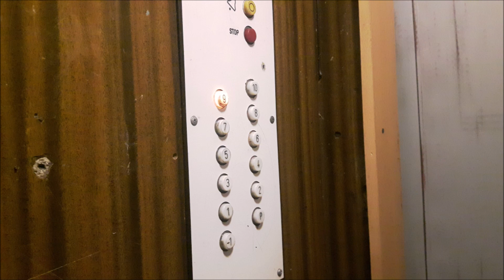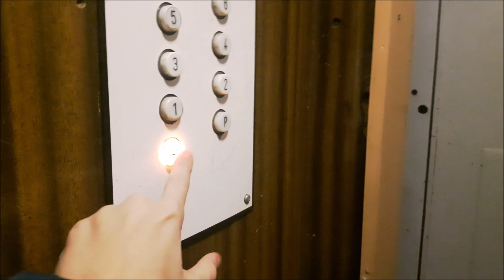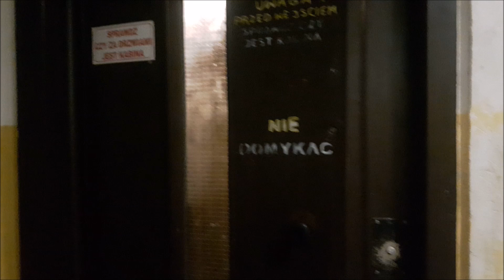Zremb osiedlowy z 1986r @Ul. Blankowa 44, Wałbrzych.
Marka:Zremb
Rok prod: 1986
Gen:III
Typ napędu:Linowy
Data i miejsce nagrania:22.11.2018/Ul. Blankowa 44, Wałbrzych.